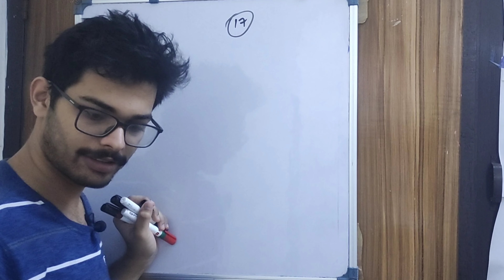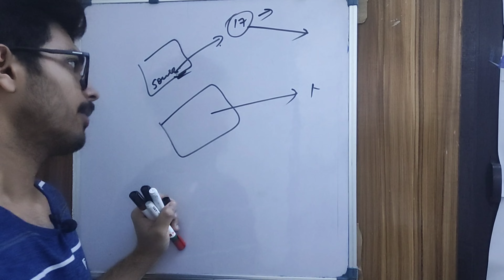KEAM 2023 REGISTRATION STARTED